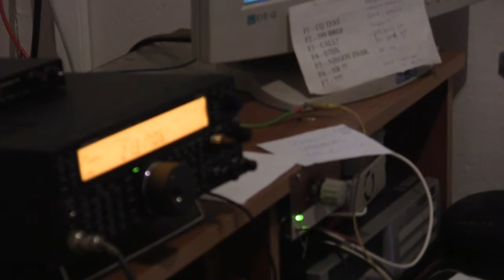50 godina Akademskog radio kluba E74EBL ex YU4EBL